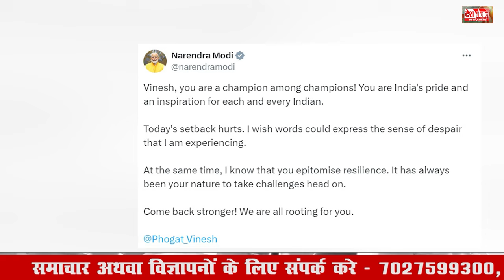ओलंपिक के लिए डिस्कवालीफाई होना साजिश या ट्रैजेडी? | vinesh phogat disqualified from olympics Latest